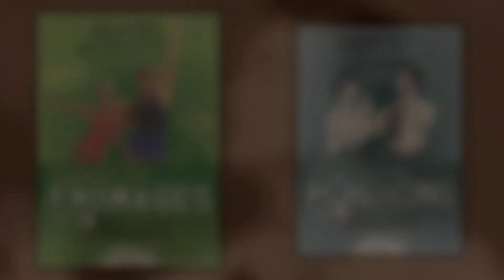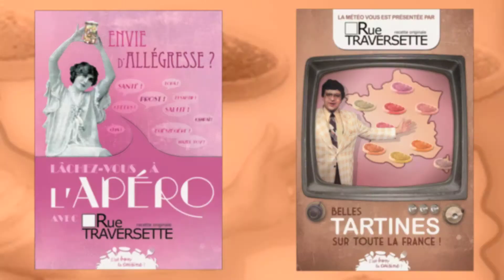Coeur d'Hérault : penser autrement le film d'entreprise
Au printemps 2012, Baraka Productions a remporté un appel d'offres pour la réalisation de 10 vidéos présentant autant d'entreprises méritantes du Pays Cœur d'Hérault. Plutôt que de classiques films d'entreprises, nous avons opté pour des scénarii originaux, adaptés à la personnalité de chaque entrepreneur. Comme ici avec "Rue Traversette", un traiteur de Saint-André-de-Sangonis, à déguster sans modération.